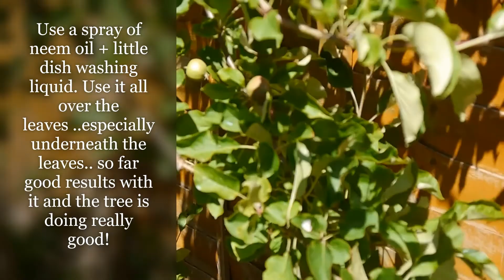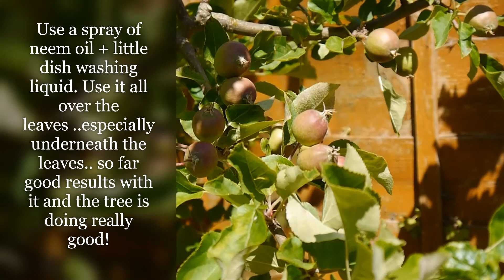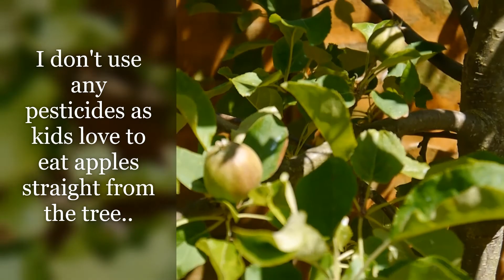Apple Update June 2020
Have fun watching fruit tree and vegetation videos on you tube.. A lovely way to energize our souls during the current covid situation..

In this video I have tried show apple tree update in the current month.. I have a 2 Apple trees in my small backyard.  One I bought from Wilko and one from Homebase. When you watch the video you can see the difference youself.

Those who are interested in buying free trees and wonder which shop they should go to.  This video will be useful to those.

Most of the fruit trees in my backyard are bought from Wilko and so far I am happy with the growth.  Also its important if its a bare root tree or potted one. Bare root trees seem to develop really well !

Be safe, eat healthy and enjoy life..